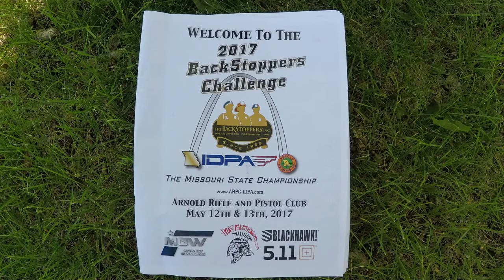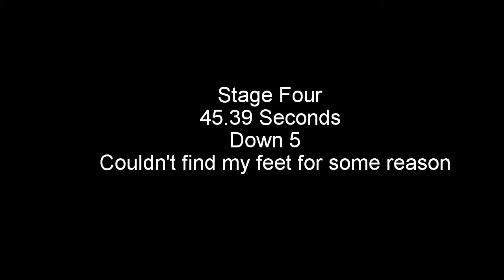2017 Backstoppers Stage4